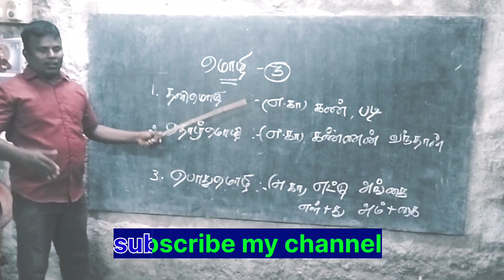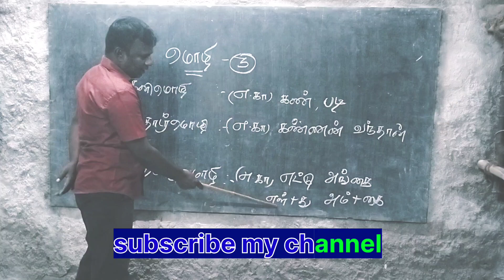tnpsc group 4 exam க்கு உதவும் - தமிழ் இலக்கணம்-மொழியின் வகைகள்